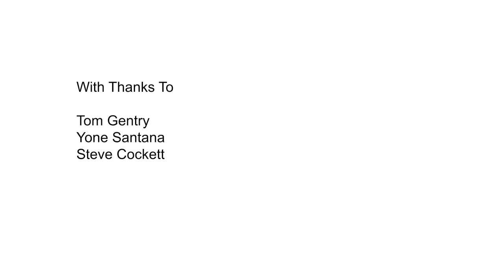Journey Home (HD)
A motion graphics project highlighting climate change. A polar bears home slowly melts away due to global warming. He sets out on a journey to find a new habitat. Created at Brunel University by Dan Gray